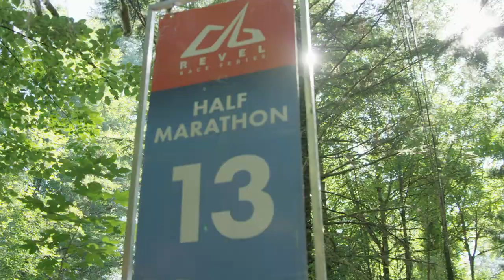2018 REVEL Mt Hood Marathon: Bill Schroeder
Bill Schroeder in the 2018 REVEL Mt Hood Marathon.